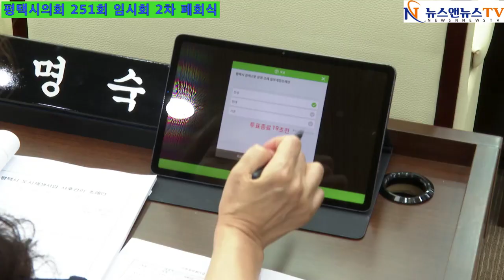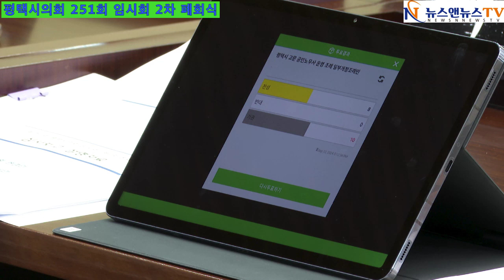평택시 의회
[양해용 기자]=평택시의회 251회 임시회 제2차 폐회식